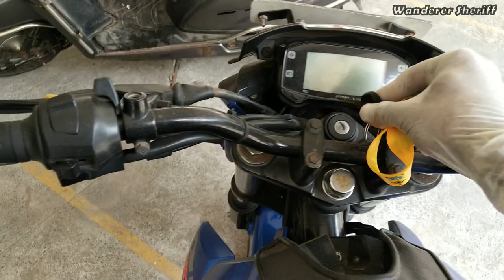1st Vlog of கொரோனா சென்னை | Tasmac Open? | Police Request | Hunger & Starvation of Low-Class people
Viewers ! I went out after staying indoor for nearly 2 months. I bought some essential food and other items for me & my family. I used this opportunity to see the ground reality of streets in North Chennai. In this video you will see the tragedy of common people, daily struggle of poultry shops & bold service of Police department. You will also see the conversation between me and other people who share their struggle to survive.

Also if you need more info on everything mentioned in the video, message to my facebook - Salmaan Sheriff

Editing software, Premiere Pro CC 2019 & Wondershare Flimora9